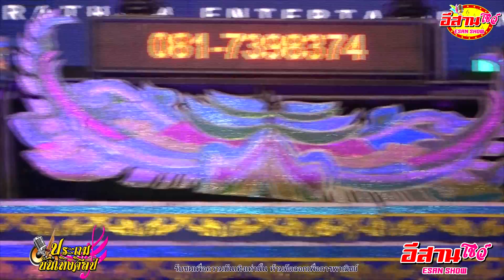ผัวมา + แม่ใช้ล้างถ้วย - แต้มสี vs เนตรนภา ประถมบันเทิงศิลป์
หมอลำหมายเลข1 คณะ ประถมบันเทิงศิลป์ แสดงที่ บุษยมาส ถ.ปู่เจ้าสมิงพราย อ.พระประแดง จ.สมุทรปราการ 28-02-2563

❤︎ ขอกำลังใจจากทุกท่านเพียงแค่ กดปุ่ม SUBSCRIBE [กดติดตาม] และกดรูปกระดิ่ง 🔔 เพื่อจะได้ไม่พลาดคลิปดีๆ จากช่อง อีสานโชว์ ►►ESAN SHOW◄◄ ขอบคุณครับ